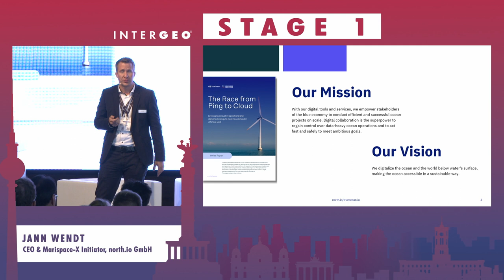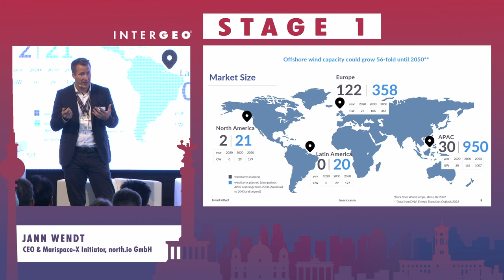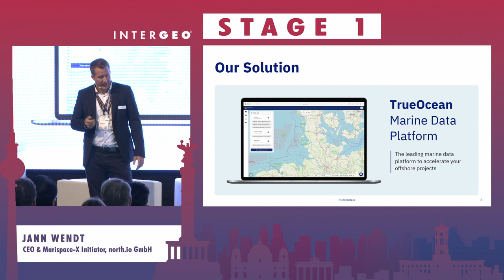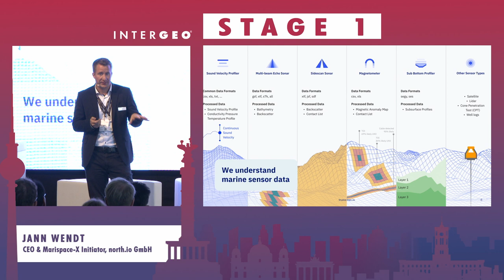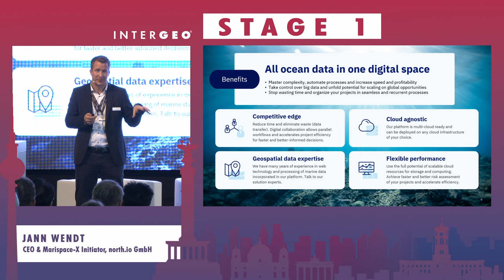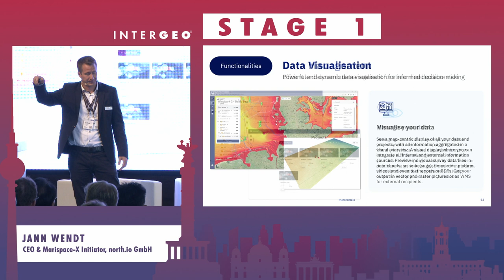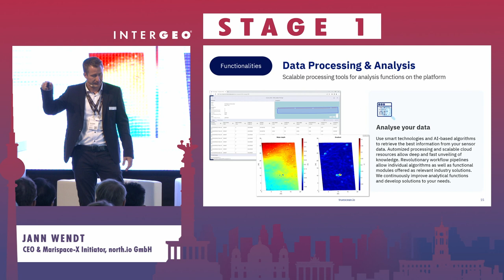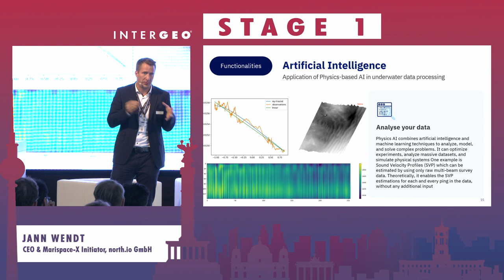UNLOCKING THE POWER OF OCEAN DATA: BOOST OFFSHORE WIND PROJECTS WITH TRUEOCEAN MARINE DATA PLATFORM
JANN WENDT
north.io GmbH, CEO & Marispace-X Initiator

In the pursuit of climate protection and renewable energies, offshore wind farms have emerged as a crucial component. However, executing multiple projects simultaneously and adhering to ambitious government targets pose challenges that demand accurate and streamlined ocean data.

TrueOcean Marine Data Platform offers a cloud-based solution designed to revolutionize data management for offshore wind farms. This presentation explores how TrueOcean efficiently organizes and converts diverse ocean data into accessible and visual representations, providing a comprehensive overview of the offshore environment through digital maps, dashboards, and reports.

Through TrueOcean, data accessibility and seamless collaboration empower informed decision-making for all project stakeholders, regardless of their expertise level. Its scalable platform ensures enhanced project efficiency, cost reduction, and data security.

Discover how TrueOcean simplifies data management, fosters collaboration, and enhances decision-making for successful offshore wind farm projects. Embrace the power of ocean data to drive the future of renewable energy and contribute to climate protection.